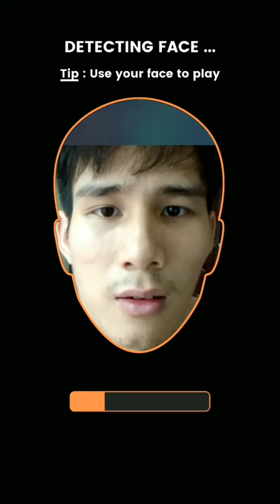Face Dance Challenge vietboy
Let's try and fun :))